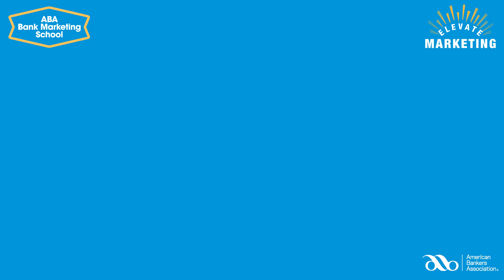Online Marketing Training | Master Bank Marketing in Two Weeks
American Bankers Association’s virtual Bank Marketing School equips you with the tools to move beyond the basics of marketing. Learn virtually during live sessions, and review content on demand.